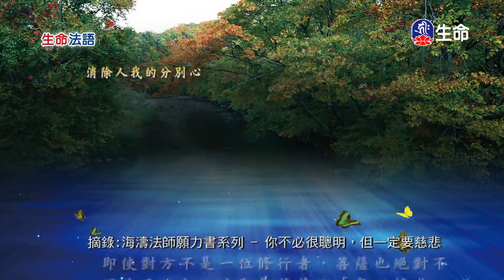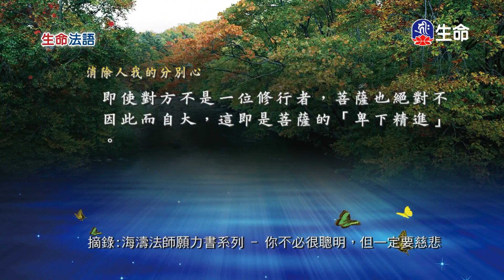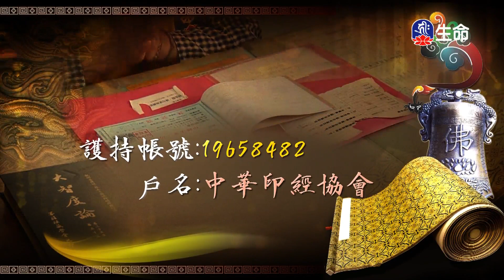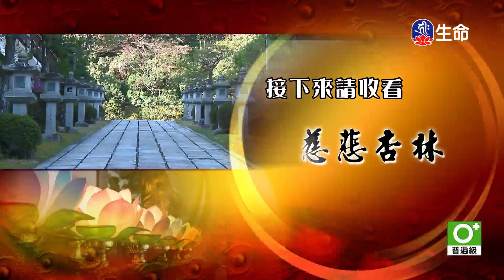生命法語(228)_生命法語(台語)_(lifetv_20220101_07：00)